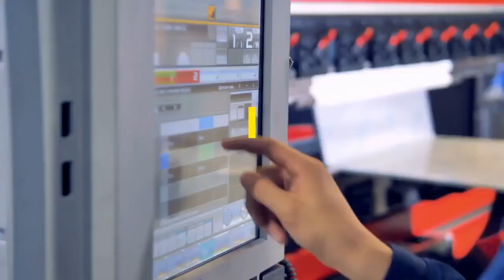Open Heart Surgery 2020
DESCRIPTION:-

 1000 heart surgery mahesh babu